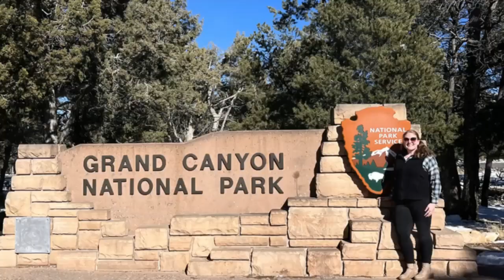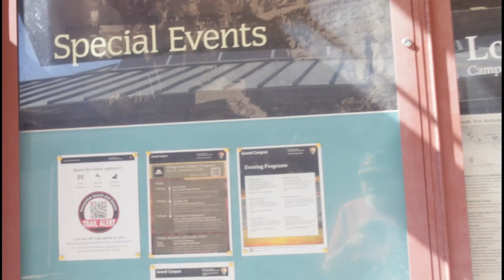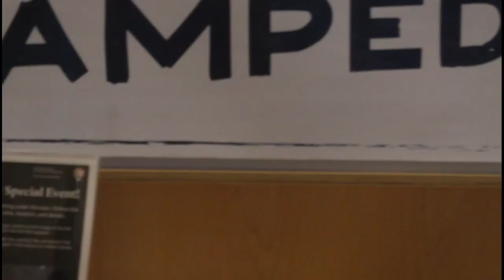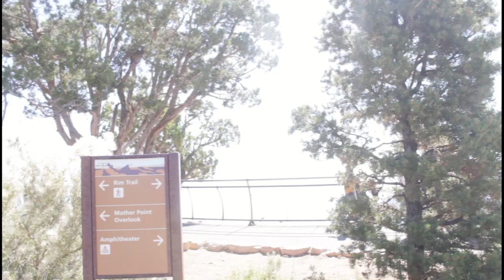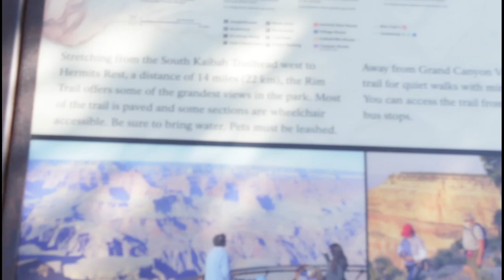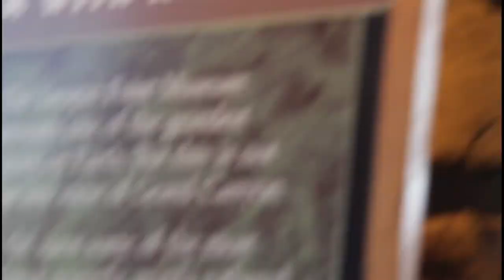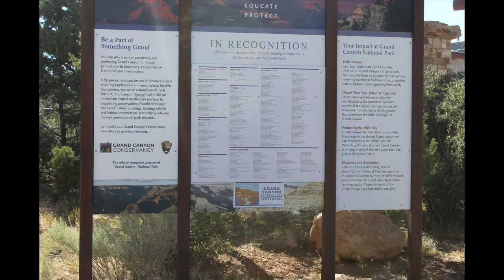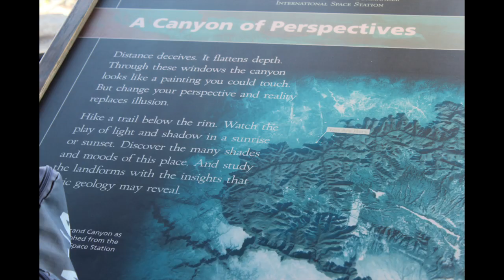Would you go to the Grand Canyon on a hazy smoke-filled day? Yes, I would!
In Part One of a Two part series, I toured the Grand Canyon's Southern rime. Unfortunately, the neighboring state of Utah was experiencing a wildfire that sent a hazy smoke screen which obscured most of the canyon's features.  Even so, it was still an awesome sight to see!